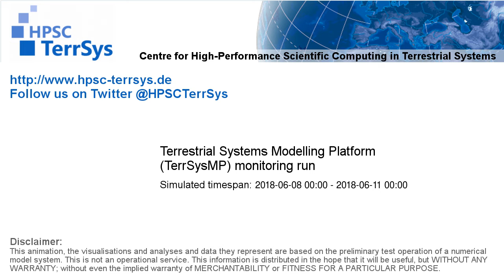TerrSysMP monitoring run 2018-06-08 - wind speed - Europe (72h)